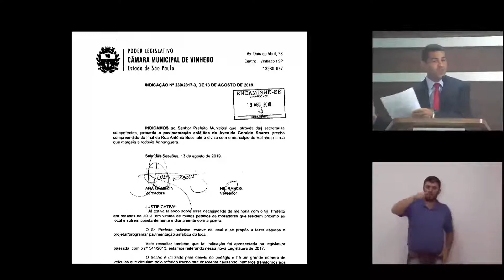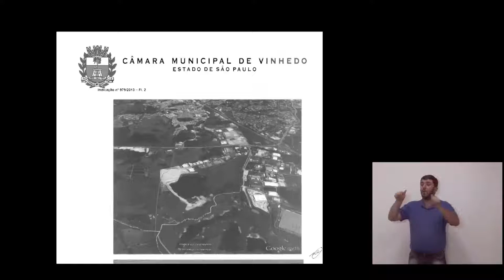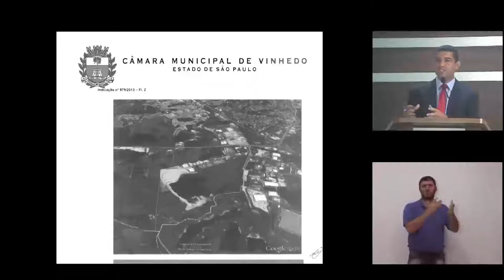116ª Sessão Ordinária - Discurso 06 Nil Ramos - 29 10 19